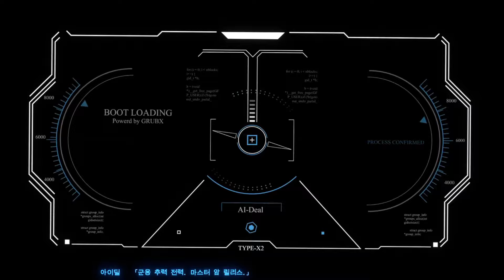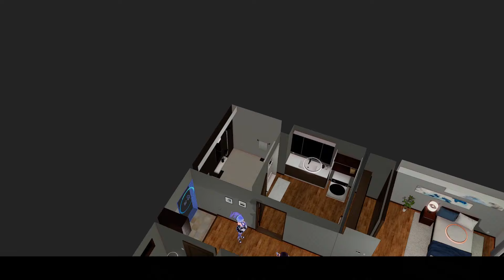이게 야겜? 구동요정 아이딜 레이즈